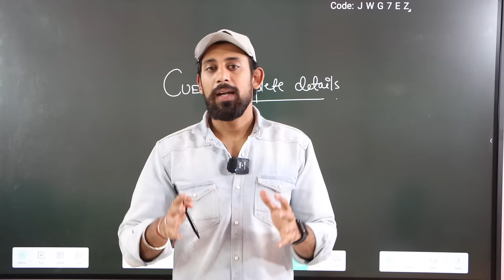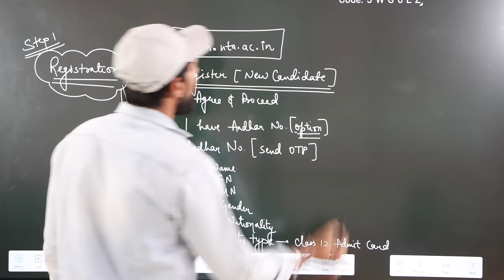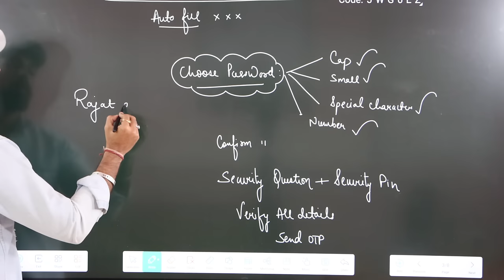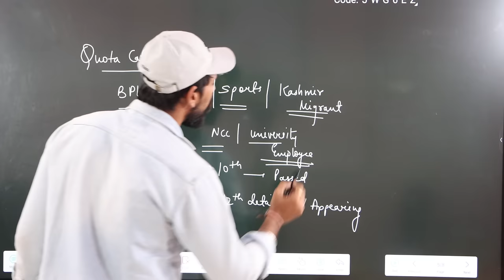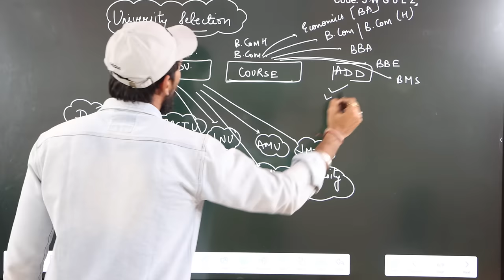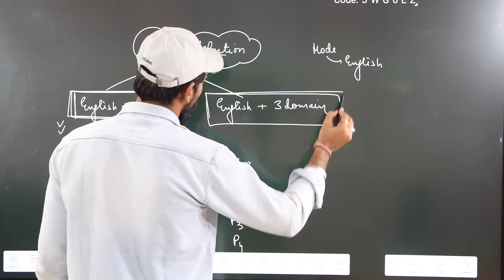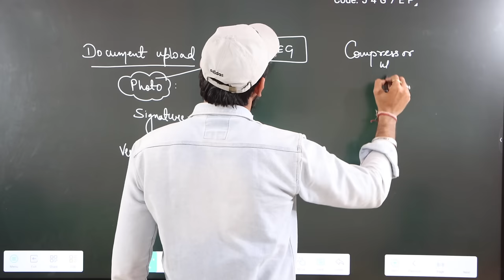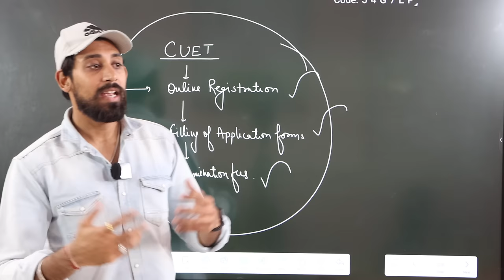How to Fill CUET UG form | Complete Details | Last 2 days Left | Don't Miss